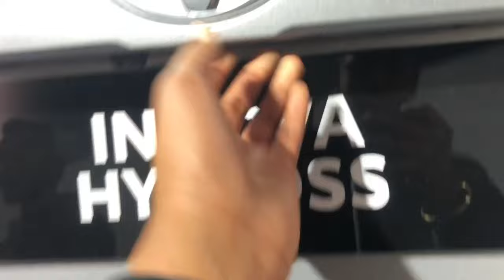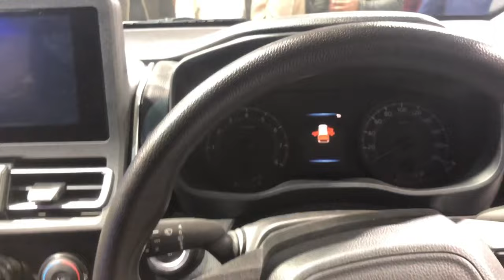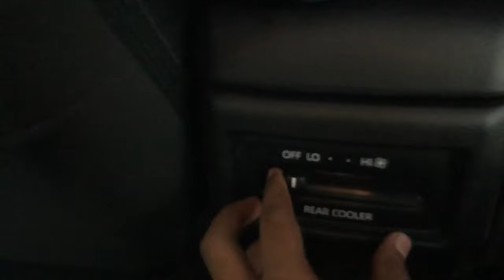INNOVA HYCROSS 2023...BASE MODEL से हि इतने सारे FEATURES ❤️